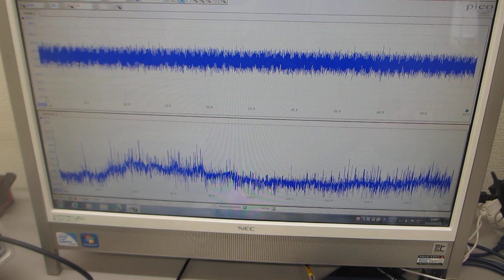超音波の伝搬実験ーーオリジナル超音波発振制御システムーー（超音波システム研究所）